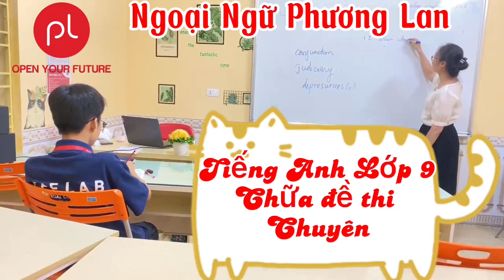NGOẠI NGỮ PHƯƠNG LAN : Tiếng anh lớp 9 -Luyện và chữa đề thi chuyên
𝐂𝐇𝐀̀𝐎 𝐇𝐄̀ 𝟐𝟎𝟐𝟑 - 𝐍𝐆𝐀̣̂𝐏 𝐓𝐑𝐀̀𝐍 𝐐𝐔𝐀̀ 𝐓𝐀̣̆𝐍𝐆 𝐂𝐔̀𝐍𝐆 NGOẠI NGỮ PHƯƠNG LAN
Khi phụ huynh đăng ký thành công khóa học TIẾNG ANH HỌC HÈ cho con, ba mẹ sẽ nhận được ưu đãi:
💥 Tặng miễn phí sách+ vở+ giáo trình học+ bút
💥 Tặng miễn phí áo đồng phục
💥 Tặng miễn phí thẻ học sinh
𝑳𝒖̛𝒖 𝒚́: Số lượng quà tặng có hạn
Còn phân vân, chờ đợi gì mà chưa click đăng ký học để nhận quà ngay
✅ Tiếng anh lớp 9 lên lớp 10